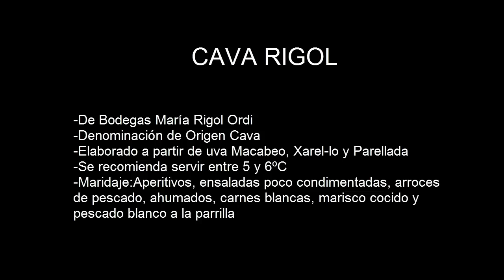Cava Rigol Brut Nature - Paladar Plus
Cava Rigol Brut Nature. Puedes ver la ficha completa en nuestra tienda